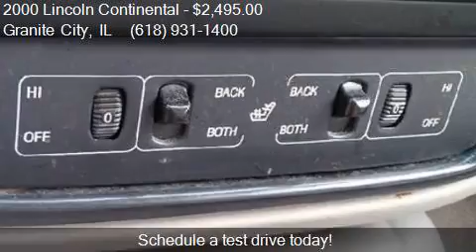2000 Lincoln Continental Base 4dr Sedan for sale in Granite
This 2000 Lincoln Continental Base 4dr Sedan is for sale in Granite City, IL 62040 at Beckham Automotive Group.

Engine: 4.6L V8 Natural Aspiration
Transmission: Automatic 4-Speed
Color: Silver
Mileage: 161003
Contact Beckham Automotive Group 4182 Nameoki Rd Granite City, IL 62040 to test drive this 2000 Lincoln Continental Base 4dr Sedan today.